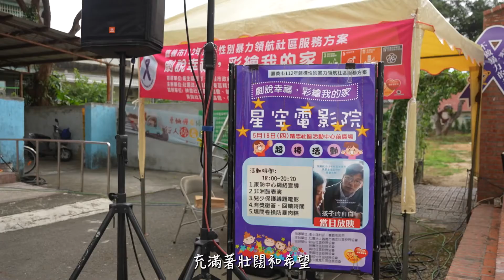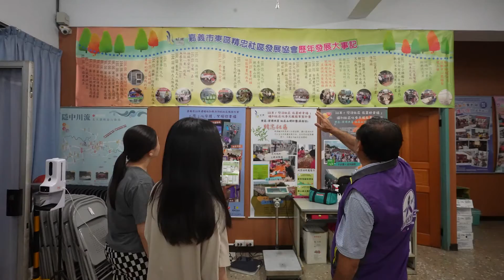社區組_嘉義市東區精忠社區發展協會《劇說幸福，彩繪我的家》